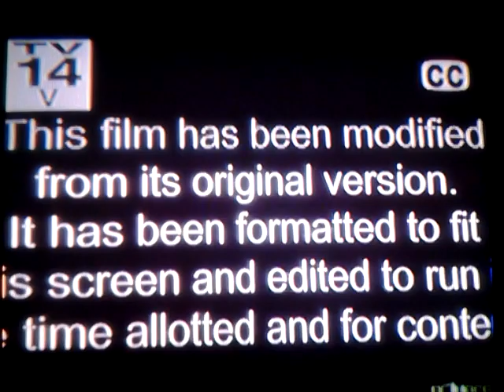Bobbcat Films/Bounce TV Original Programming/Georgia.org (2017)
Bounce TV Original Production
Taken from "Mann and Wife". on Bounce TV